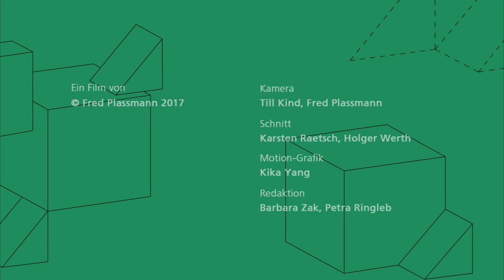Messe TV BAU 2017 AGROB BUCHTAL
Auf dem Stand von AGROB BUCHTAL bei der BAU 2017, 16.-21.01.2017 in München. Interview mit Hadi Teherani.